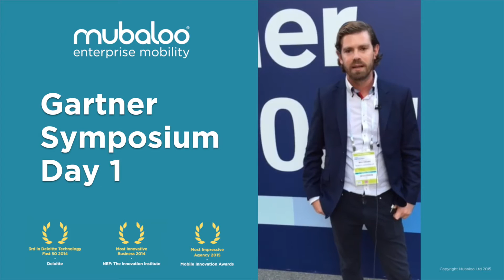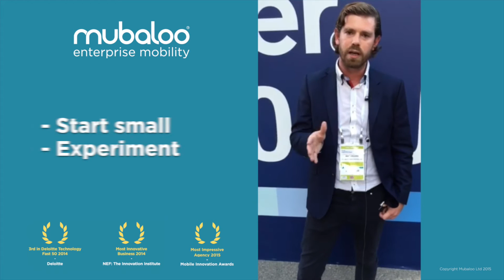Gartner Symposium Day 1 - How to deploy the IoT without making a mess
Mike Crooks, head of Innovation at Mubaloo Innovation Lab discusses the key takeaways from the 'How to Deploy the IoT Without Making a Mess' session at Gartner Symposium.